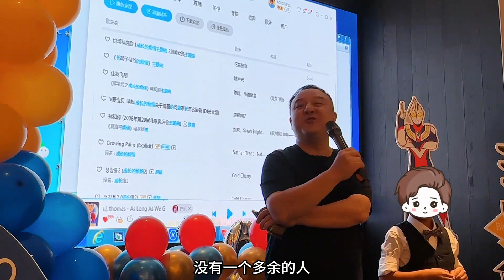南京小朋友10岁生日宴，喝1000元一瓶好酒，吃一半有人还打了一仗